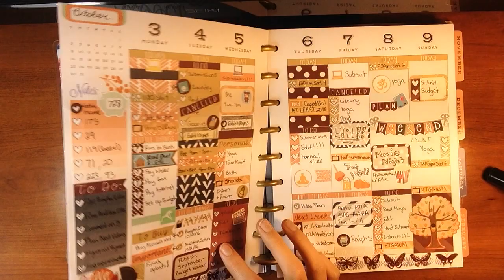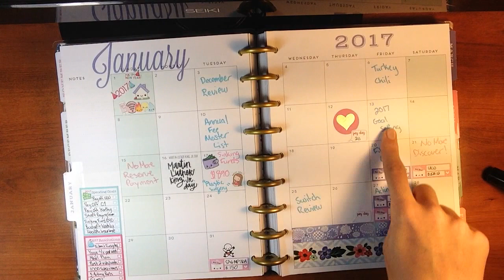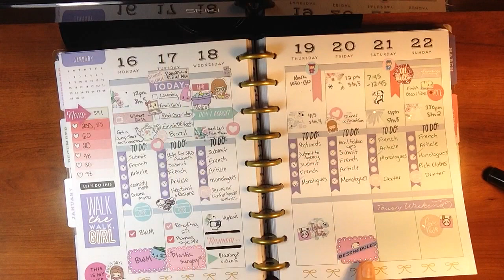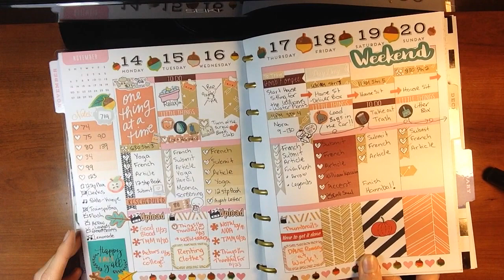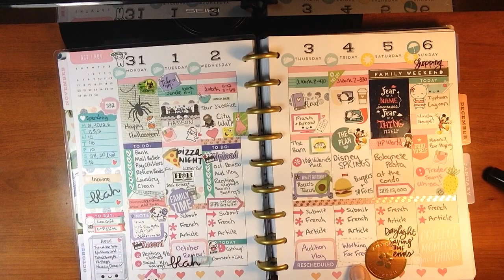How I Plan my Youtube Videos | Social Media Planner | Youtube Planner Set Up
Hello Hello!

Meal Plans:

I buy the Clean Food Dirty Girl meal plans. They are $20 a month and SO WORTH IT. Here is a link to their website and to their amazing facebook community:

Planner Supplies:

Meal Planning: I use the Organized Life Planner Layout – now known as the Steadfast Over Scattered (or S.O.S.) Planner. NOTE: Heads up - this is not a printed planner and they do have it available in different layouts and sizes. They do have some printed ones but they are only printed in black and white and don’t even have a solid cover – not great – but the layout of this planner is so fantastic that it doesn’t matter to me!
o I use a disc bound system for these planner pages here are all the supplies I needed for this:
 Cover (I purchased a BIG Happy Planner and now use that cover but before I did that I used these covers, which are sold separately
 Hole punch for disc system

- For my hourly weekly spread and my budget I use the Living Well Planner
- On my own I also use the MAMBI Happy Planner with the dashboard layout

Stitch Fix:
- If you want to try out a stitch fix fitting sign up with my link to get a $25 credit:

Banking:

- I use Capital One 360 because it allows me to separate my money into several accounts – making it easier to keep track of the money I am saving up for specific expenses (like one of the millions of weddings I go to) – plus it has one of the higher APYs available!